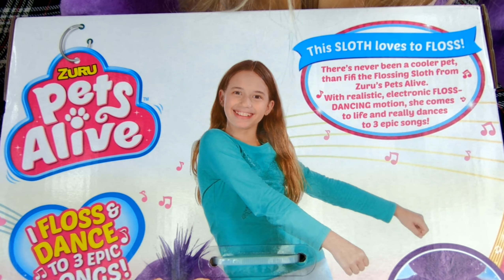Fifi The Flossing Sloth | Are You Ready To Floss Like A Boss | Zuru Pets Alive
Fifi The Flossing Sloth FlossLikeABoss has hit the dance floor!
Thank you Zuru for sending in Fifi The Flossing Sloth for free to review.

Press Fifi's nose to play 1 of 3 awesome songs and start her epic floss movements, cute blinking eyes, and hilarious booty wiggle.

So, who's got better moves, you or Fifi?

Zuru Smashers Dino Ice Age Surprise Egg | The Dino Ice Age Mini Surprise Egg | Over 25 Surprises

NEW! Zuru Oosh Cotton Candy Cuties Series 2 | NEW Glitter Sparkle | Stretches Over 3000% In Size!

Thank you to everyone for supporting our channel and watching our videos. We are truly grateful for each one of you!